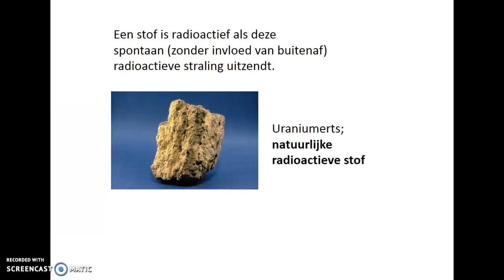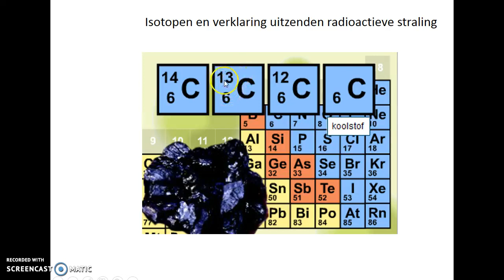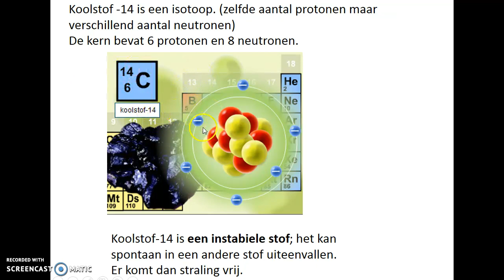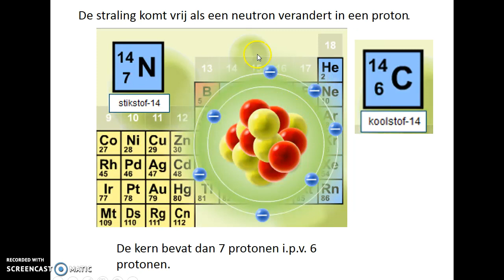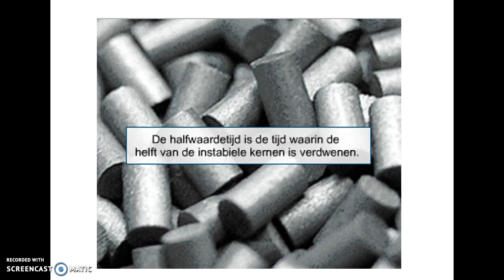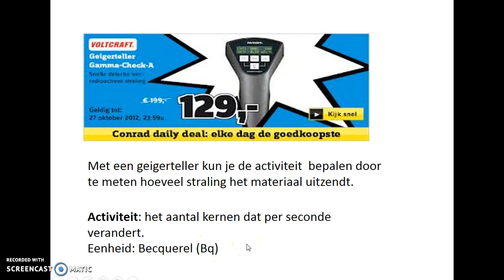Radioactiviteit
Uitleg over o.a. radioactieve straling, isotopen en halveringstijd